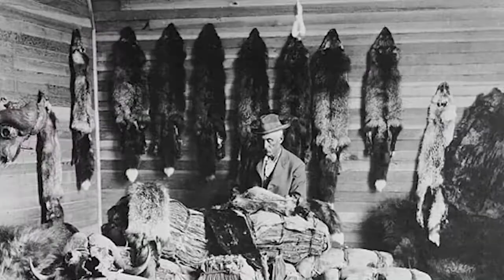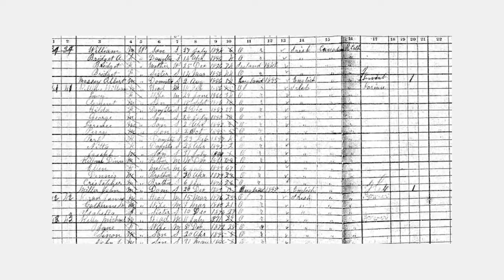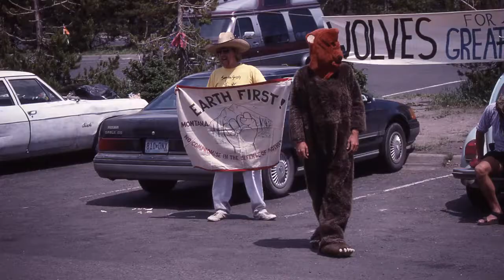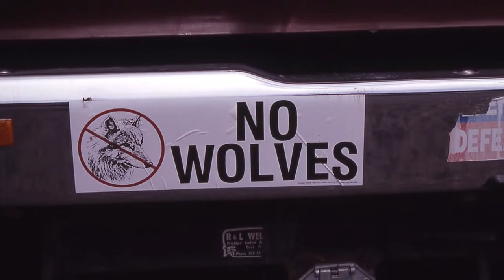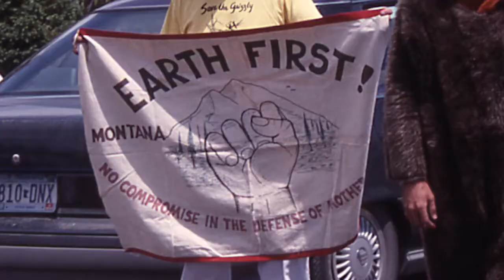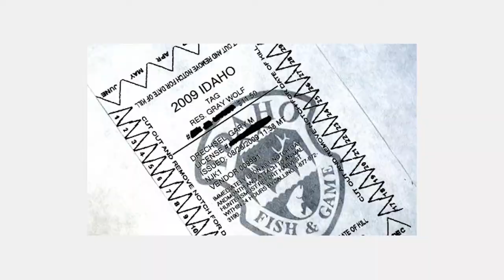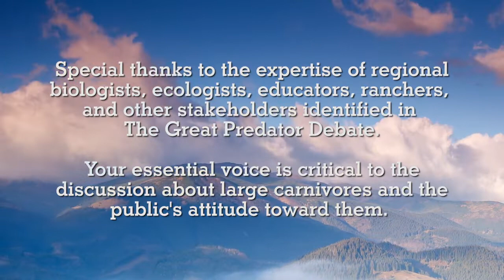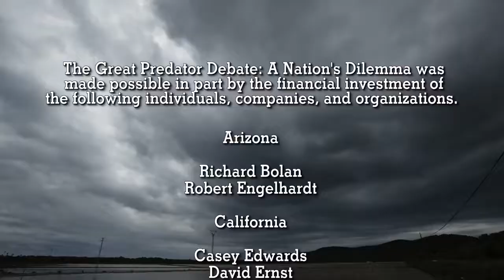The Great Predator Debate: A Nation's Dilemma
Can wildlife and humankind live alongside each other? How does human progress affect the predator and prey relationship?

Are you looking for a greater understanding of how carnivores are conserved and managed while simultaneously protecting the rights of Western stakeholders who include ranchers, hunters, and outdoor recreation enthusiasts? This film is an introduction to these controversial conversations taking place every day.

The Great Predator Debate Series presents "A Nations Dilemma" as our film team seeks to understand the different perspectives of stakeholders across the United States dealing with some of the most iconic yet seemingly controversial species.

Join Sawtooth Legacy Films as we investigate and introduce these important issues and their impact on the future of apex carnivores to classrooms around the world and hear from leading experts who discuss the complexities and future of managing apex predators, industry, and humans who share a delicate, diverse, and important landscape.